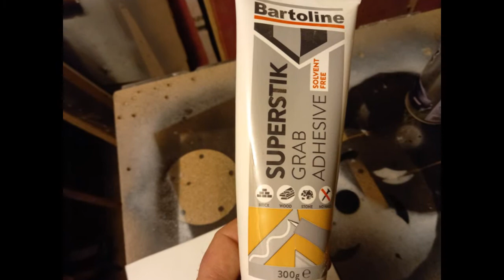How To Repair Holes In A Caravan Floor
A short video showing how to patch holes in a caravan floor from underneath.